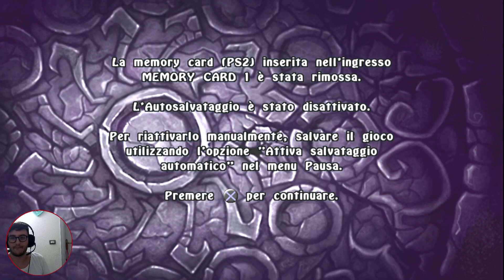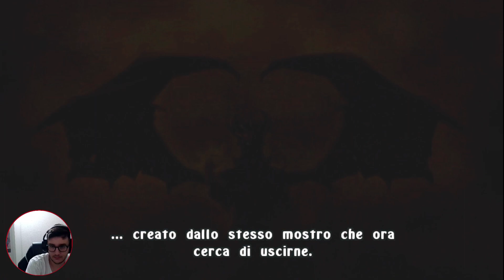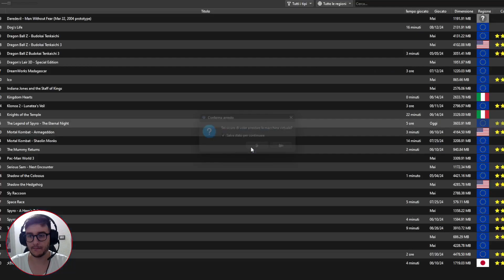PULSANTI IRRITANTI!!! - The Legend of Spyro: The Eternal Night - #3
"The Legend of Spyro: The Eternal Night" è un videogioco d'azione e avventura che segue le avventure di Spyro, un giovane drago. In questo capitolo, Spyro deve affrontare il malvagio nemico chiamato il Signore delle Ombre, mentre cerca di salvare il suo mondo. Il gioco introduce nuove meccaniche di combattimento e abilità, consentendo ai giocatori di utilizzare poteri elementali. La grafica è più matura e dettagliata rispetto ai titoli precedenti, offrendo un'atmosfera più oscura. La storia esplora temi di crescita e responsabilità, rendendo l'esperienza più profonda.